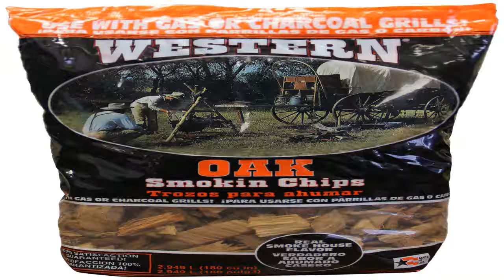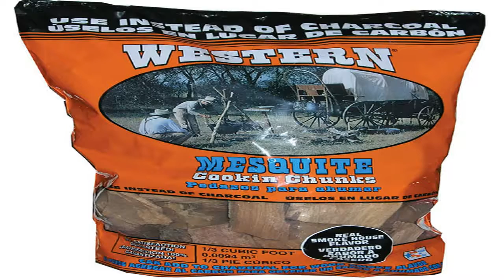WESTERN 78077 Oak BBQ Smoking Chips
Good price at  B00BP963EC/?tag=iphoninfor-20  Find a WESTERN 78077 Oak BBQ Smoking Chips. Where Sells: WESTERN 78077 Oak BBQ Smoking Chips.